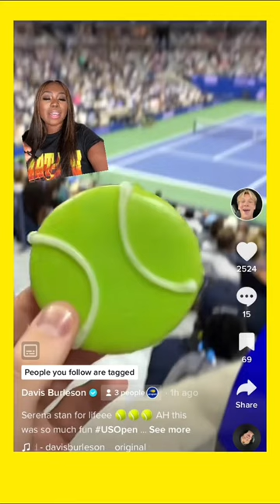Serena Williams retirement announcement | Tiktok cultureunfiltered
Serena receives lot of love as she announced her retirement.